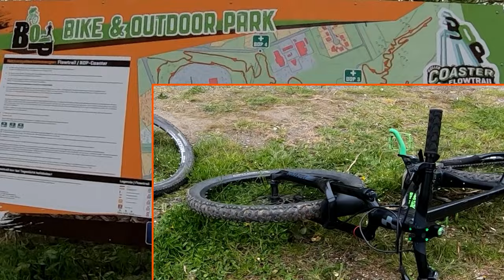Downhill Roller Coaster Flow Trail / weder Willingen noch Winterberg - Bikepark Bad Salzdetfurth BOP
Diesmal schauten wir, was es in Bad Salzdetfurth für Mountainbiker gibt .
Ein knapp 5 Kilometer langer Trail wurde in der Sportstadt Bad Salzdetfurth errichtet und bietet für Anfänger, aber auch die Profis einwenig Abwechslung.

Nebenbei auf dem kleinen Bikepark finden auch die Meisterschaften im Olympischen Cross Country (XCO) statt. Diese stiegen zum größten Cross Country Rennen Europas auf. Die Bundesliga Cyclocross ist ein fester Bestandteil in Bad Salzdetfurth.
Das Gelände ist 365 Tage im Jahr zur kostenlosen Nutzung freigegeben.

- - - - - Meine Render-Einstellungen - - - - - - - - - -
4 k Video: 3840 x 2160 30 fps H.264 (16:9)

140 mm Federweg in der Gabel, robuste Bereifung und schon kann mein modifiziertes Hardtail mehr, als man denkt.

➡️ Waldwege (fest)
➡️ Downhill (weich)
➡️ Uphill (steinig)
➡️ Kurztrail (weich)
✅ herrlicher Ausblicke
✅ steinige Passagen

- - - - - Meine Fahrrad-Story - - - - - - - - - -
Unterwegs bin ich mit meinem Hardtail und Komoot.